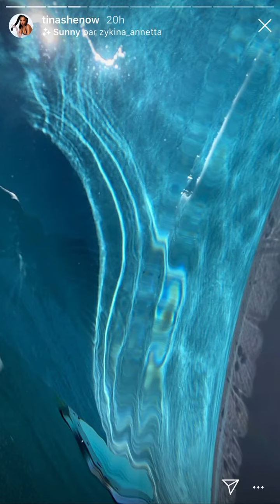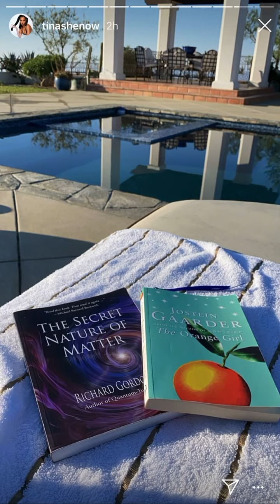Tinashe Look Amazing & Sexy on IG...